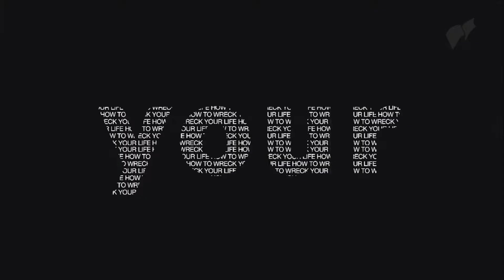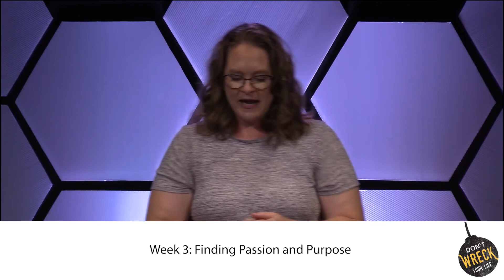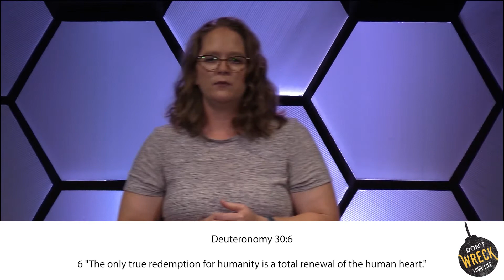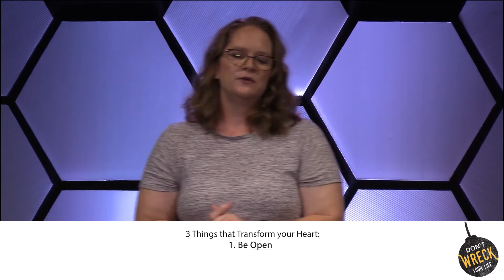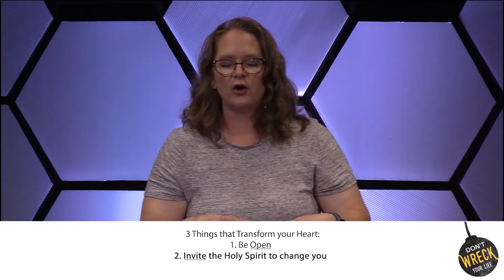Don't Wreck Your Life - Week 3: Finding Passion and Purpose, July 19, 2020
Have you ever done something in life that you regretted? Made a terrible decision that ended up wreaking havoc on your life? Yeah...it happens to the best of us.

But, what if you could save yourself the pain, before it happens? What if you could set yourself up for success, not a mess?

The best way to fix a bad decision is not to make it in the first place.

In this series we will be looking at the practical wisdom found in the book of Proverbs. Wisdom that will help you protect your life from disaster and set you up for success. This week, NewPoint Kids Pastor Becca Hodgson, speaks about the importance of the heart not only physically, but spiritually. She reminds us that what comes into our hearts will overflow into every corner of our lives, it doesn't matter if it's good or bad.